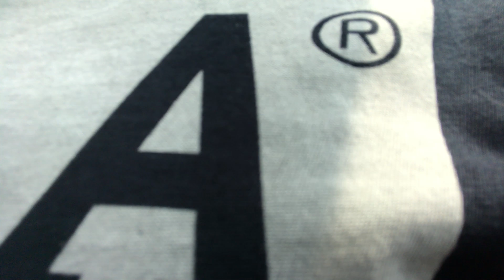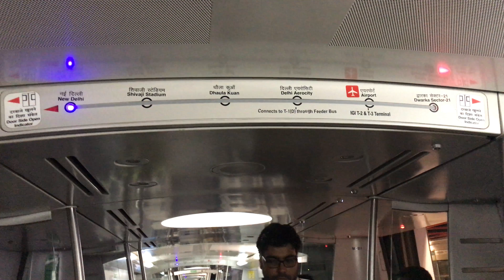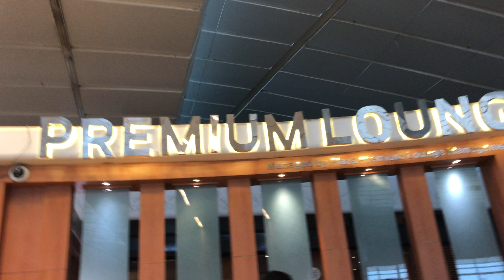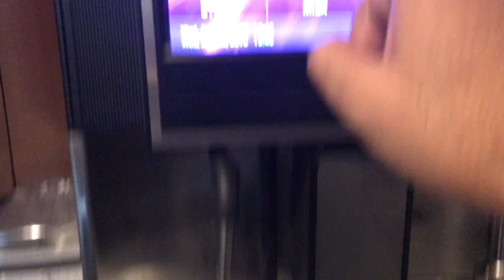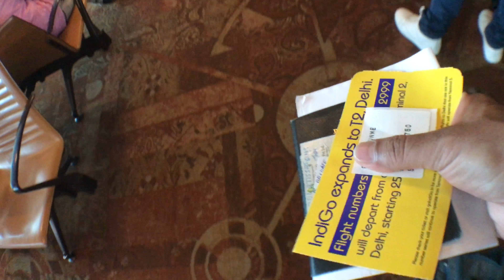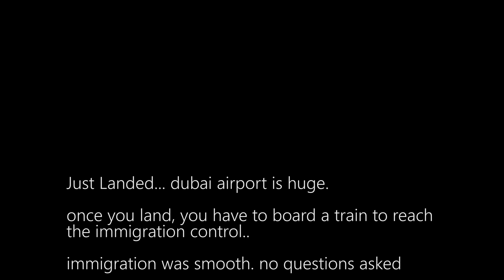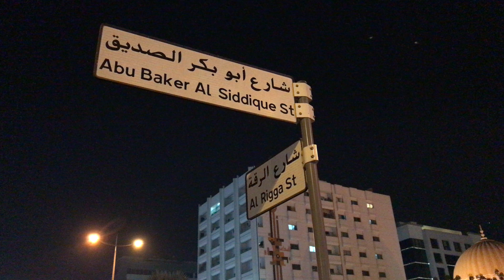Budget travel to Dubai | Only Rs. 6000 | Vlog 1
Here is my Dubai travel guide. Dubai is expensive but can still be done on a budget. This video series will cover how to visit Dubai on a budget and still enjoy everything. I hope you liked the video. I try to be as informative as possible and share unique tips for travelers.

Dubai is one of the seven emirates that form the UAE - United Arab Emirates. It is rather like an independent city-state and is the most modern and progressive emirate in the UAE.

Dubai is unlike anywhere else on the planet. With its bold architecture and audacious style, it is a distinct fusion of its Bedouin heritage and an ultramodern style all its own. Dubai doesn’t just live up to its reputation; it will completely exceed your expectations. Explore the glitz and glam, and then uncover the ancient traditions of this multifaceted city.

Dubai's main airport is the Dubai International Airport. You can also enter Dubai by using Sharjah International Airport (SHJ) in the nearby emirate of Sharjah and Abu Dhabi International Airport (AUH) in nearby Abu Dhabi.

Especially after the launch of the metro, Dubai's public transport system is probably the best in the Middle East, but it's still a very car-oriented city and most visitors end up taking taxis quite often. But Metro, Taxi, Bus, Boat, Monorail and Tram form the available transport options.

Dubai is divided into multiple districts or municipalities:
Jumeirah , Downtown Dubai , Dubai Marina, Satwa, Karama, Bur Dubai, Deira, Mirdiff/Mirdif, International City and Jebel Ali.

All the districts offer something unique in experiences to all types tourists. Malls are the best form of entertainment with Dubai Mall and Mall of the Emirates being the top attractions.

When it comes to food, Shawarma is the most available food item on almost all streets (and cheap!) in Dubai. It is the Arabic equivalent of the Burger. It is meat that has been cooked on a skewer and then cut into thin strips and placed into a kuhbus (pita) bread with vegetables and dressing.

Deira and Bur Dubai offer the cheapest accommodations for travelers. The best Hotels, Hostels and apartments can be found in JBR, Marina, Palm Jumeirah and Downtown Dubai. But Dubai has accommodation for all budgets and therefore makes everyone happy.

USEFUL INFO
My vlogging gear for youtube